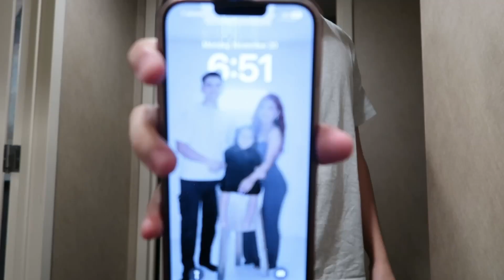one of the BEST days of our lives *super emotional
if any of you know me and Nathaniel, we've been with each other since 2016, we were 12 and 13 not knowing we just found our soulmate. Can't wait to experience more with this person!

SNAPCHATT @LILYFRESA